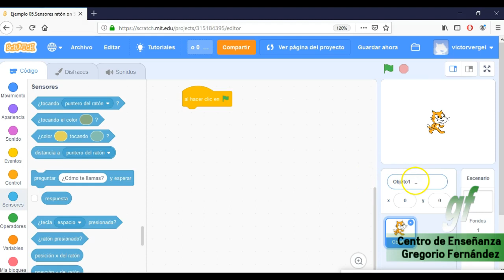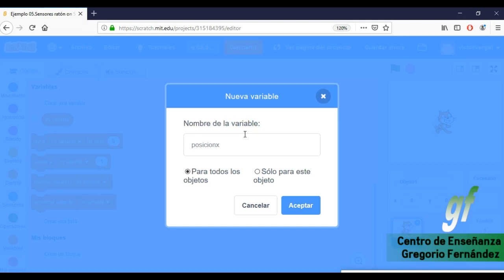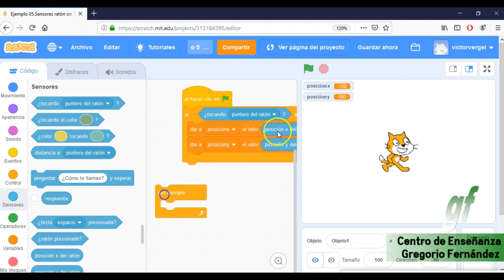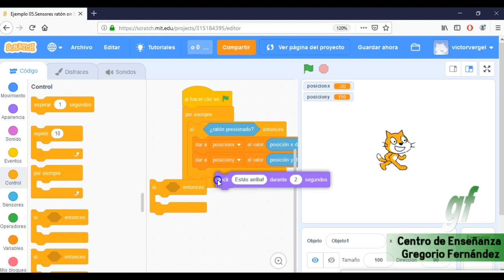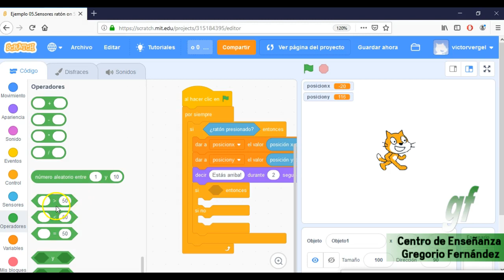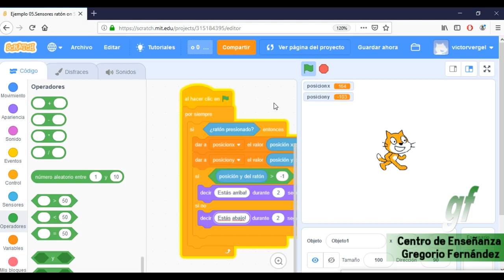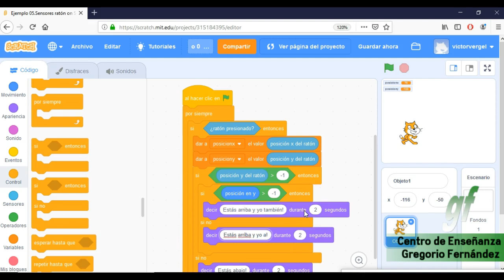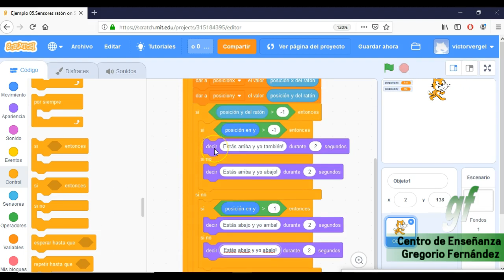05 - scratch - Eventos raton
Descripción:

Trabajamos en este video con otro bloque de instrucciones, en concreto eventos relacionados con el ratón.